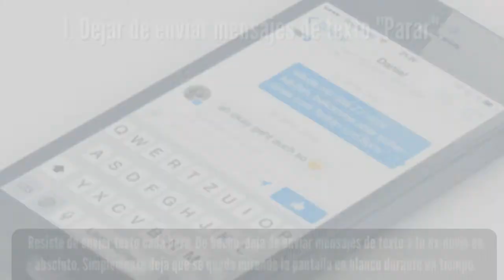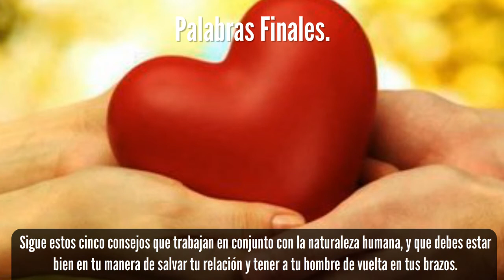Como Recuperar a Tu Ex Después De Una Dolorosa Ruptura - 5 maneras probadas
Como Recuperar a Tu Ex Después De Una Dolorosa Ruptura..

1. Dejar de enviar mensajes de texto "Parar".

Resiste la tentación de enviar texto cada hora. De hecho, deja de enviar mensajes de texto a tu ex-novio en absoluto. Simplemente deja que se queda mirando la pantalla en blanco durante un tiempo.

2. Deten la campaña de correos electrónicos.

Sé que es tentador presentar tu punto de vista, para decirle cómo te sientes una y otra vez, pero sólo no lo hagas. Volver a él después de una ruptura podrías hacer que deje de preguntarse.

3. Dejar de llamar al teléfono celular.

Cuanto más se le llama, más resentido y sofocado se va a sentir. Ata tus manos detrás de la espalda, paso lejos del teléfono, haz lo que tienes que hacer para mantenerte lejos de llamar a su número.

4. Sigue viviendo tu vida.

Has algunas cosas para mejorar tu vida, debes hacerte un nuevo corte de pelo, ser un miembro de la gimnasia, y visitar a tus amigos. La idea es salir de la casa y mantenerte ocupado.

5. Vuelve a conectar con tus amigos.

Los amigos pueden ser a la vez divertidos y de apoyo, y también pueden dejar que tu ex sabe que tu no estás languideciendo en la desesperación.

6. Palabras finales.

Sigue estos cinco consejos para recuperar a tu ex que trabajan en conjunto con la naturaleza humana, y que debes estar bien en tu manera de salvar tu relación y tener a tu hombre de vuelta en tus brazos.

DESCUBRE cómo puedes recuperar a tu ex o salvar tu relación, Mira ESTE VIDEO ahora!!